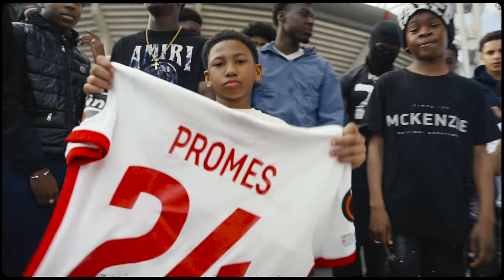Topperig - Ballon D'or Ft. Young Ellens (prod. Dizza, Shaman & Diamondwav)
Shot & edit: Chris Sandriman
VHS: Ella Kranendonk
BTS fotos: Louka Katsikanis